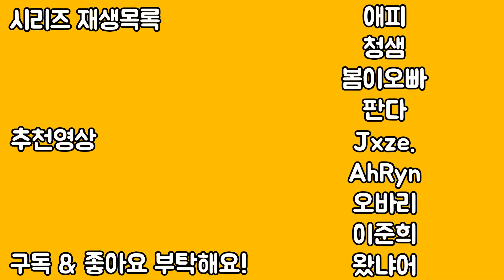시티즈에서 실제 기차를 타보자! 운하선 1인칭 주행! (자막 有) [하드모드 외전 2화]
오늘의 한마디 : 진짜... 편집 열심히 했어요...

PC스펙 : 유튜브 채널 정보탭을 참고해 주세요 (7800X3D / 4070ti)
맵 : Peaks Bay